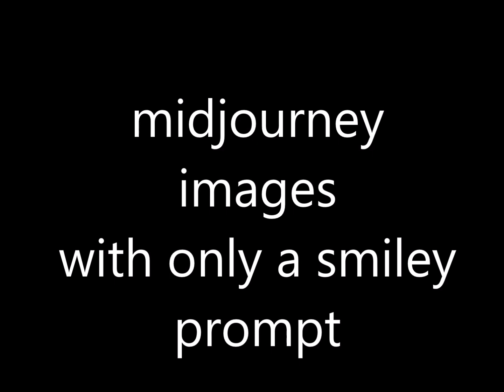midjourney images with only a smiley prompt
Midjourney prompt tip only with a smiley
😍 cinematik, fotorealistik, 8k --ar 16:9
Midjourney prompt tip

AI artificialintelligence midjourneyAI# ElisabethB
In this captivating video, join Elisabeth Büschler as she unveils the mesmerizing world of Midjourney AI image generation. Get ready to witness the remarkable results of using just a single prompt to create astonishing and one-of-a-kind images. With Midjourney AI's cutting-edge technology, the possibilities are truly endless. Dive deep into the creative process as Elisabeth Büschler sheds light on the power behind these unique AI-generated images. Discover how this revolutionary platform is transforming the way we perceive art and creativity. Don't miss out on this fascinating opportunity to explore the limitless potential of Midjourney AI. Watch now and let your imagination run wild!